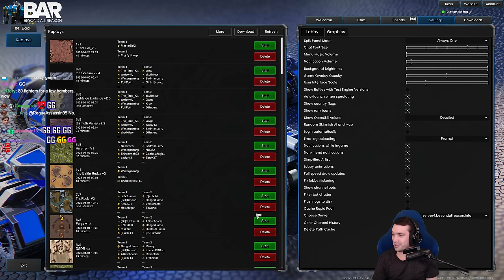EPIC High Level 1v1 - Beyond All Reason Cast (RTS)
Beyond All Reason Gameplay - Two of the top players in BAR battle it out through the entire map and tech tree!

Winterstarcraft, Beyond All Reason, RTS